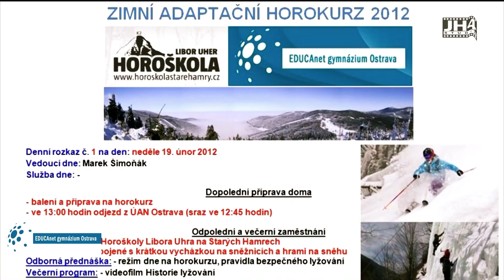Horokurz 2012 - Gymnázium EDUCAnet Ostrava